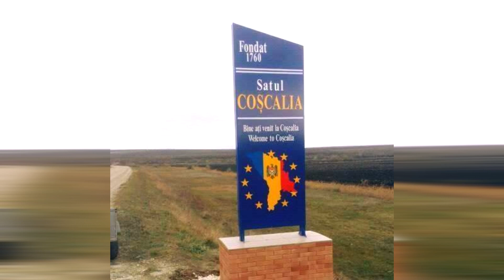Hramul localitații Coșcalia 2020